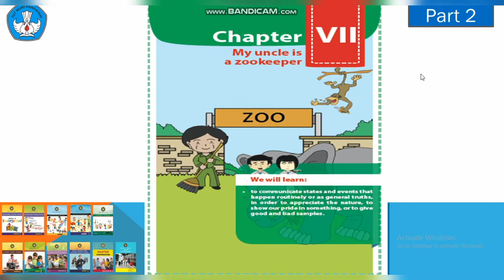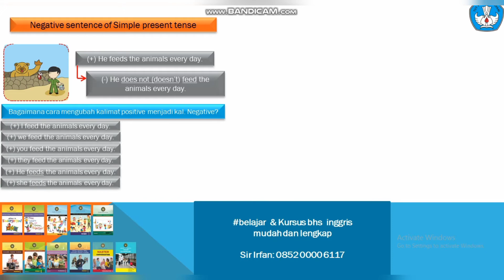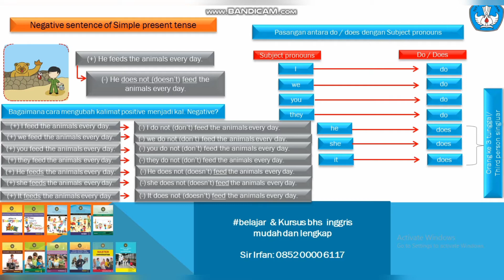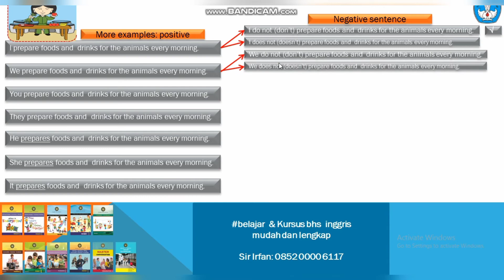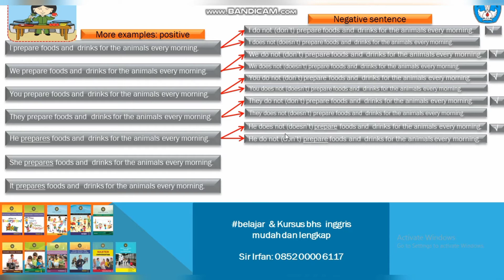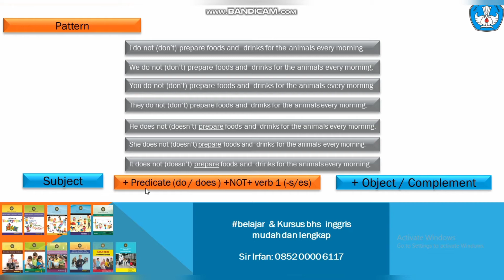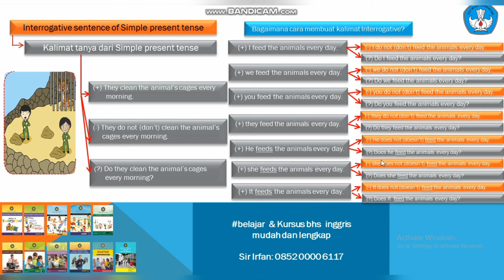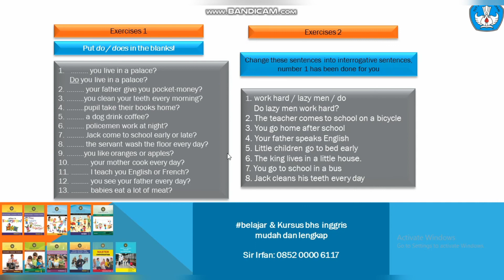My uncle is a zoo keeper part 2 SMP kls 8 Sem 2 (S.Present tense-Negative&Interogative)|By Sir Irfan